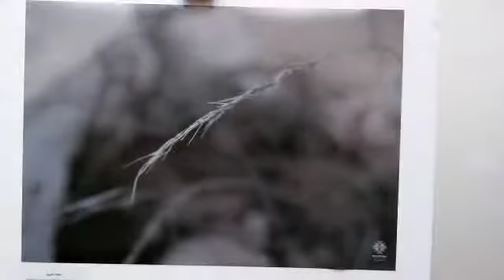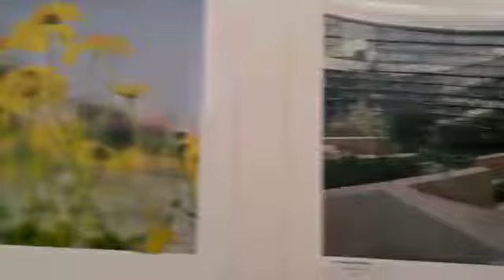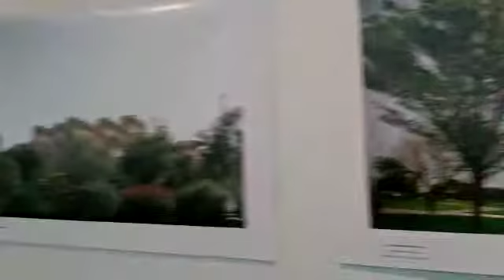QBG photography contest shortlisted photos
OFFERS  FOR YOU:
👉SoFi: Best Savings account
👉Chase Freedom: Best Cashback credit card
No annual fee, 5% average cashback and Get $200 bonus using this
👉Discover IT: Best Cashback credit card for International Students
No annual fee, 5% average cashback for select categories and Get $100 bonus using this

00:00 Start